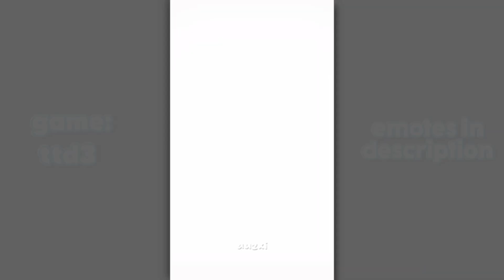I can melt an igloo || Roblox edit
Info:
‣Emote: 7 Rings Dance, Say Cheese
‣Game: TTD3
‣Editing App: Blurrr
Feel free to follow me on roblox as well! :)

(Please let me know what video or edit ideas you would like to see from me. And have a great day/night! 😁)